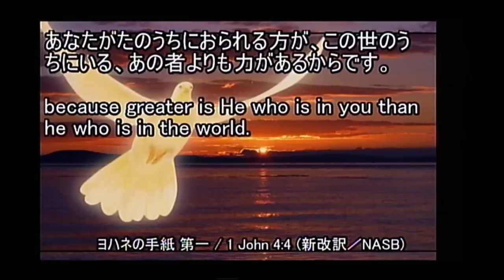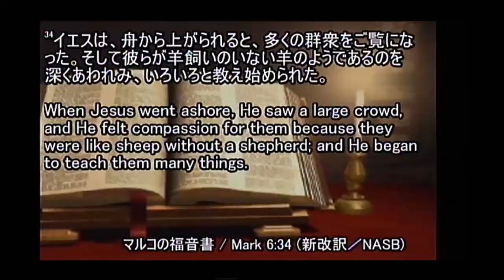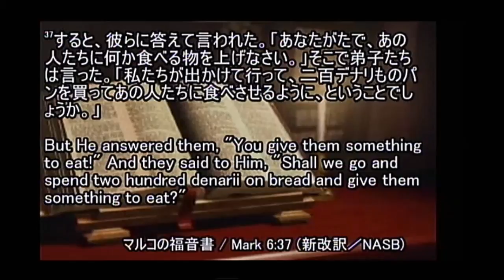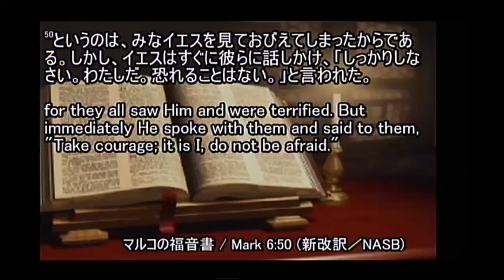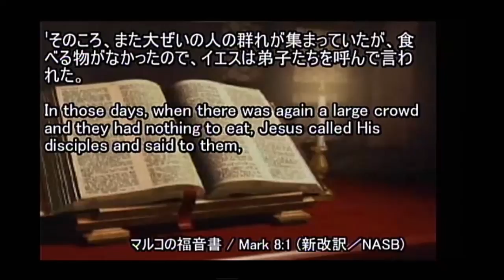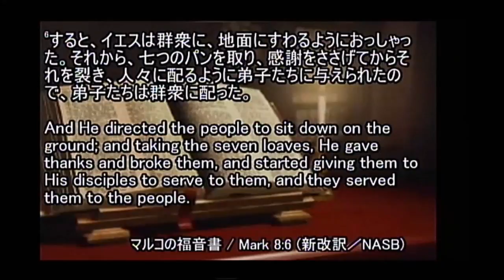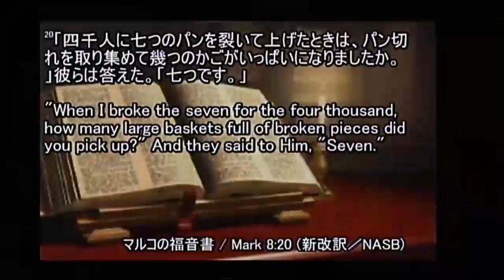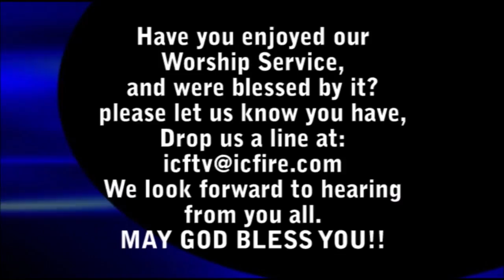ICF Message 2018.6.3 "Problem to problem or Glory to glory"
"Problem to problem or Glory to glory" - Jerry Jantzen
「問題から問題へ  か 栄光から栄光へ か」 - ジェリー・ジャンセン
ICFTV